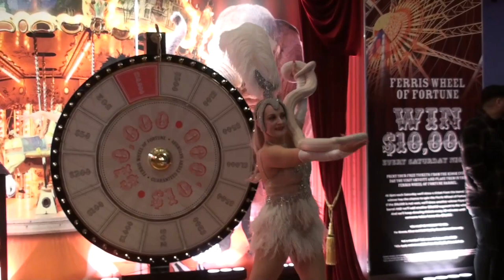Burlesque snake dance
Adelaide Casino